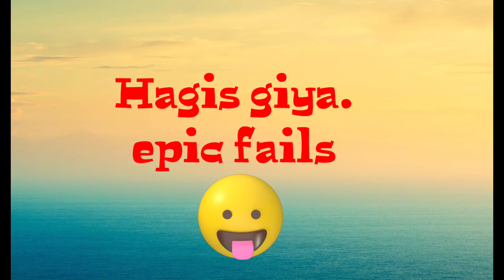Hagis giya/Epic fails🤣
Goodvibes² lang tayo mga megs😊
para iwas lungkot habang nasa barko tayo⛴️

thanks for the support my YouTube channel😊